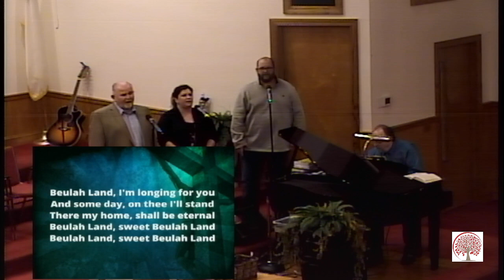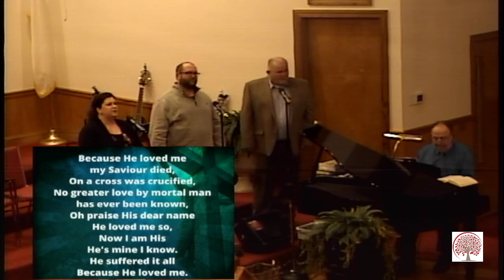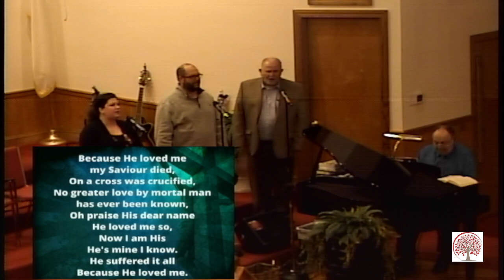01 29 2023 Sunday PM